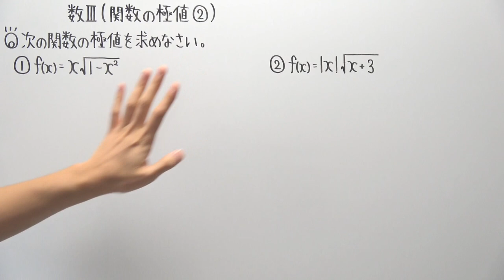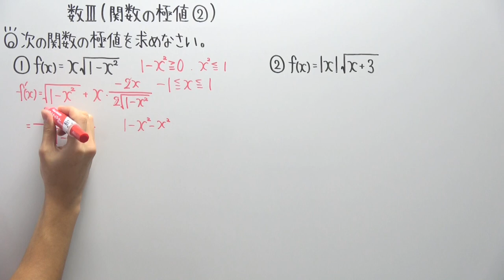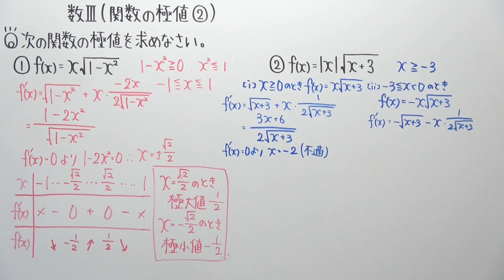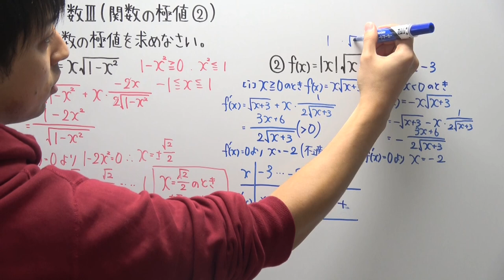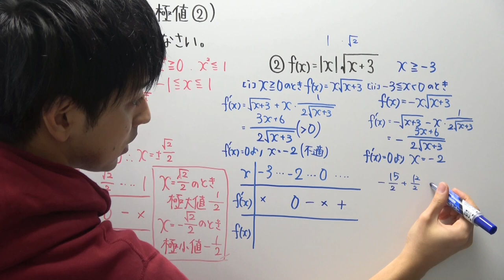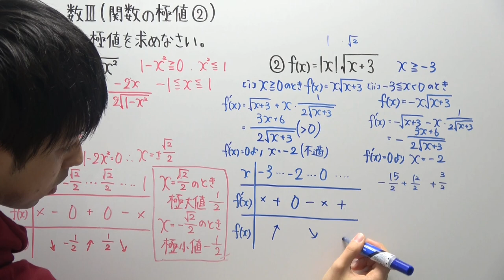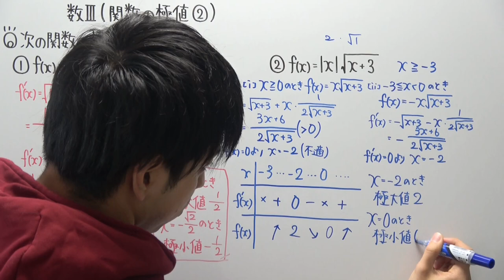【高校数学】数Ⅲ-117 関数の極値②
※「置換積分」って言ってますけど、間違いです。。。

‹使用音源›
「甘茶の音楽工房」